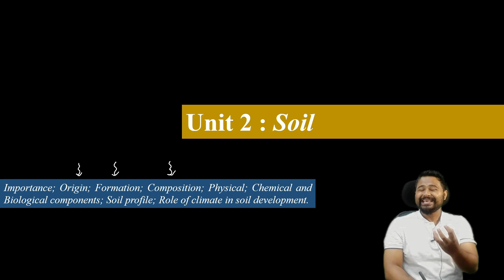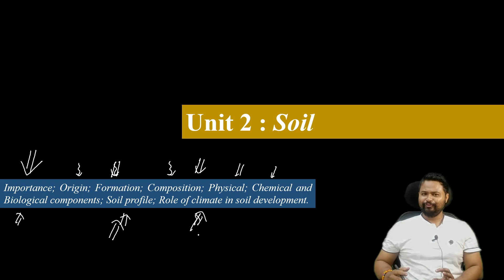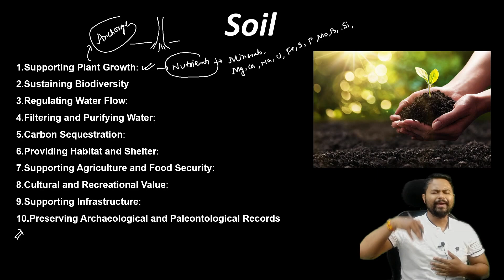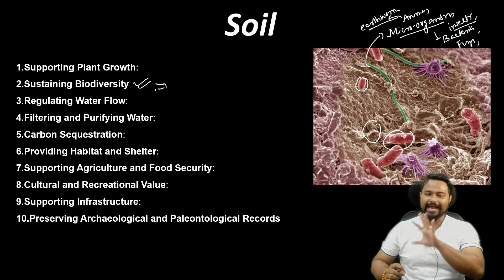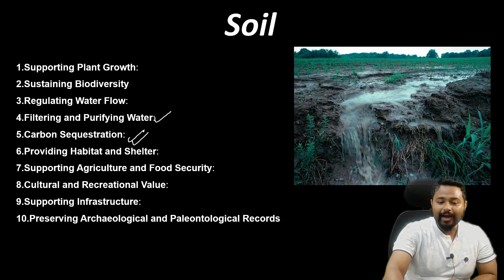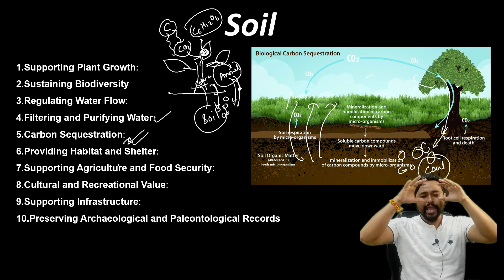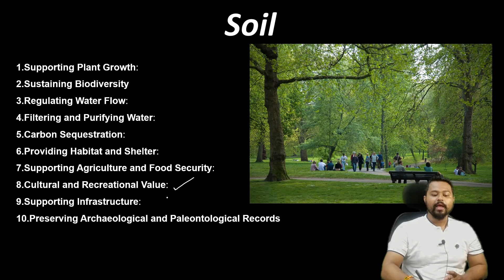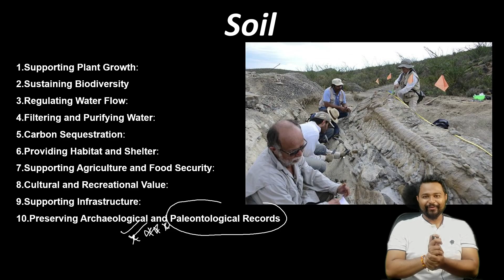Importance of soil| Ecology & Phytogeography| HC-4026| Bsc Botany| 4th sem GU| cuetpg| Axomia Bio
Welcome to Axomia Bio, where we explore the intricate world beneath our feet! Dive deep into the fascinating realm of soil and uncover its vital significance in sustaining life on Earth. Our channel is dedicated to unraveling the mysteries of soil science, from its composition and structure to its profound impact on ecosystems, agriculture, and human health.

Join us on an enlightening journey as we delve into the importance of soil as the foundation of all terrestrial life. Discover how soil nurtures and supports a rich diversity of plant and microbial life, fostering ecosystems that sustain biodiversity and regulate our climate.

At Axomia Bio, we provide expert insights, engaging discussions, and captivating visuals to help you grasp the profound significance of soil conservation and sustainable land management practices. Whether you're a curious enthusiast, a budding scientist, or an eco-conscious individual, our channel offers valuable knowledge and practical tips to deepen your understanding and appreciation of the soil beneath our feet.

Don't miss out on our thought-provoking videos, informative tutorials, and insightful interviews with leading experts in soil science and environmental conservation.